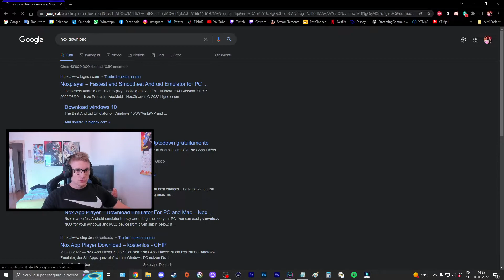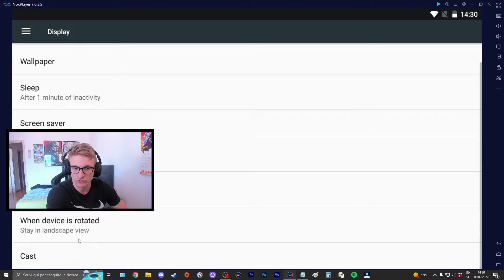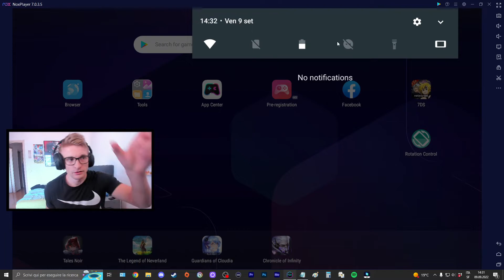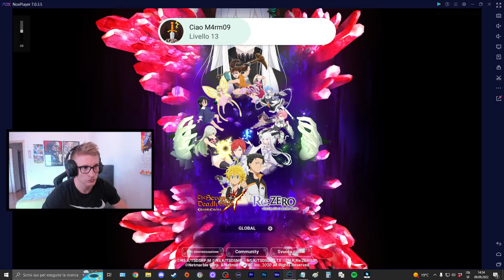COME GIOCARE IN MODALITÀ LANDSCAPE - Tutorial e guida - Seven Deadly Sins Grand Cross su PC